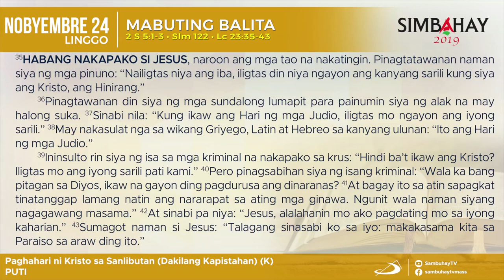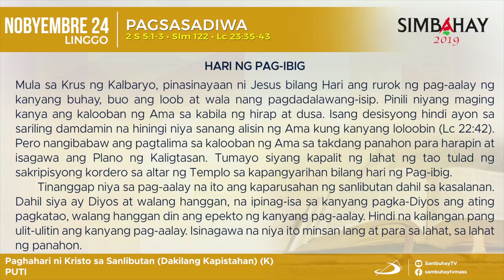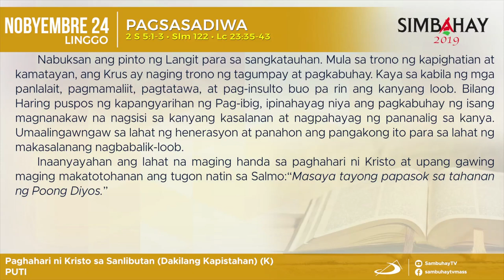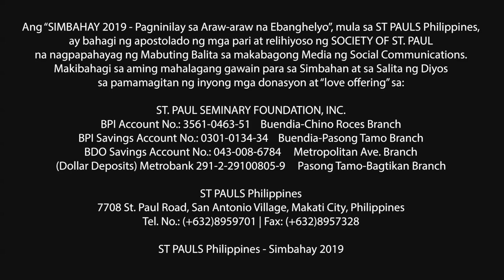Simbahay | Ang Dakilang Kapistahan ng Paghahari ni Kristo sa Sanlibutan | Nobyembre 24, 2019